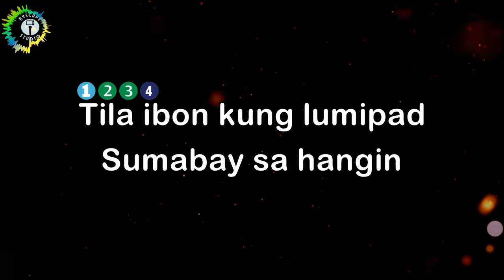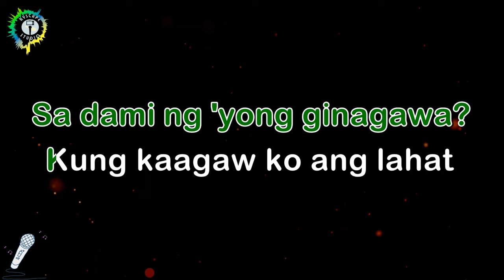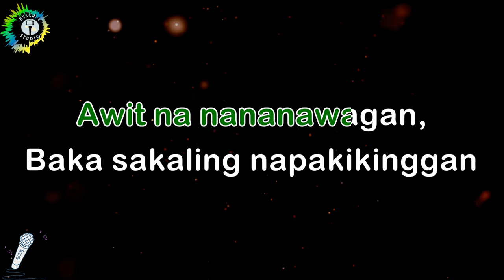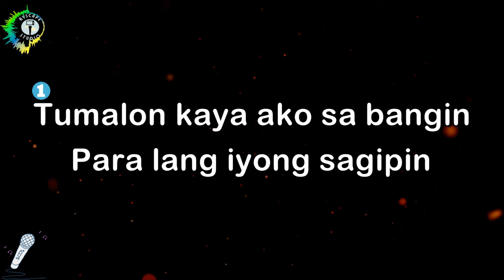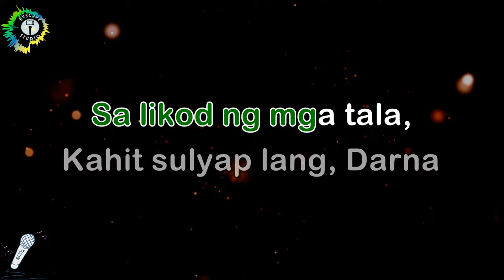NARDA by Kamikazee (HD OPM KARAOKE Version)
4K ULTRA HD KARAOKE CONTENT JUST FOR YOU.

KARAOKE version of: Narda by Kamikazee